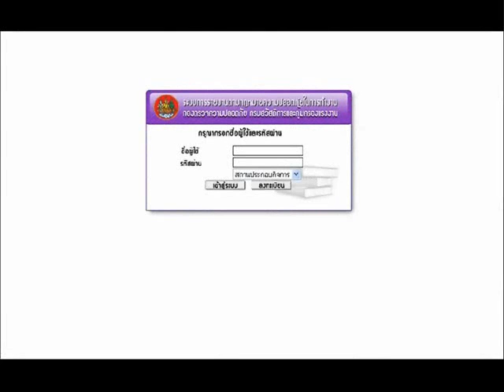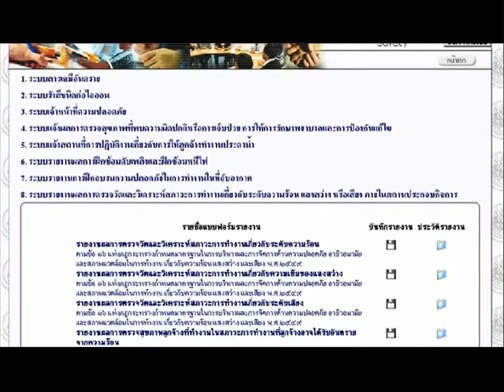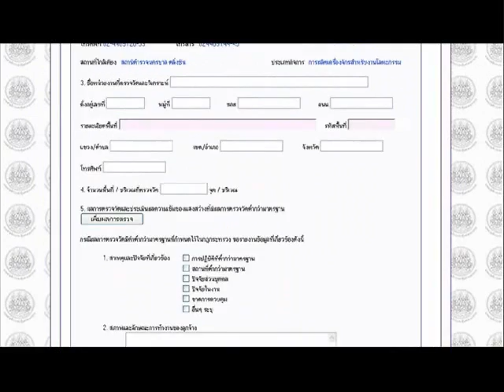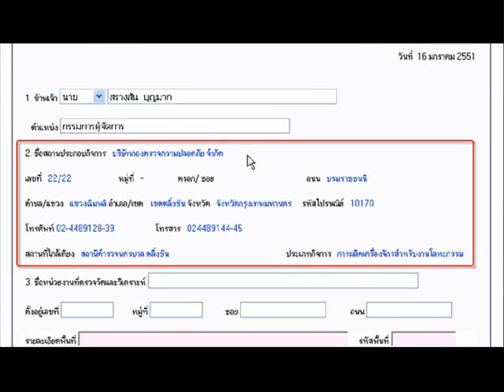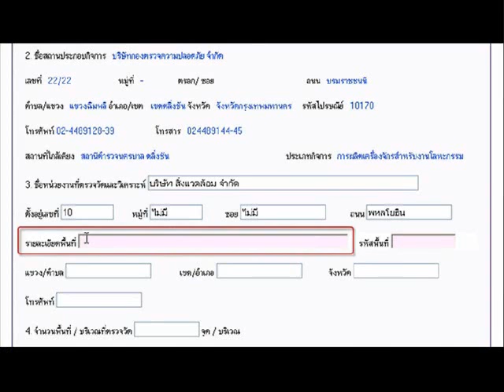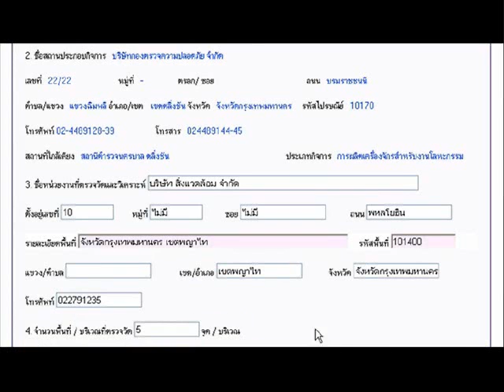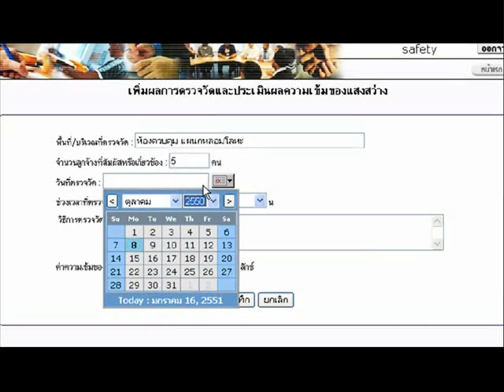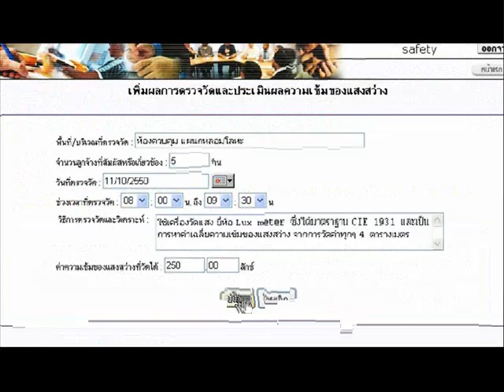คู่มือใช้งาน e form แจ้งผลตรวจวัดแสง ส่วนที่1